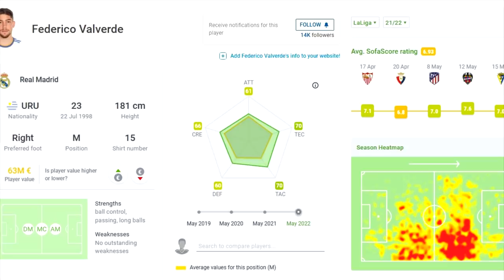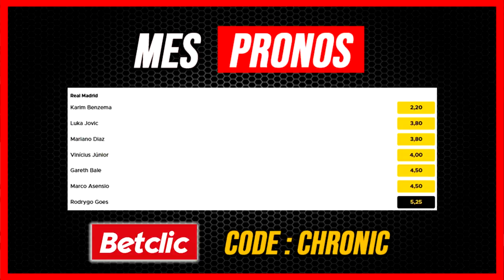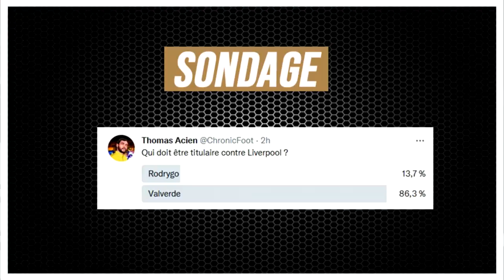🏆Liverpool vs Real Madrid : Rodrygo Valverde, qui doit être titulaire ?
00:00 Introduction
00:48 Contexte
02:52 Profil et bilan des 2 joueurs
04:19 La faiblesse du Real
05:03 Une arme pas assez exploitée
06:26 Rodrygo buteur ?